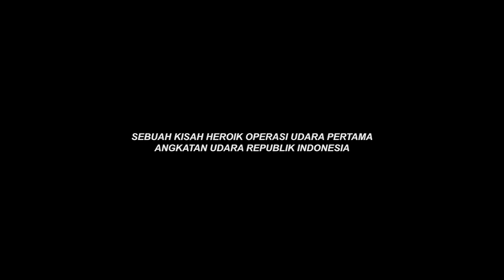Trailer Serangan Kadet 1947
Dipublikasikan 27 Oktober 2017
Merupakan sebuah trailer film pendek hasil karya asli anak bangsa yang menceritakan kehebatan kekuatan Tentara Indonesia melawan penjajah setelah kemerdekaan